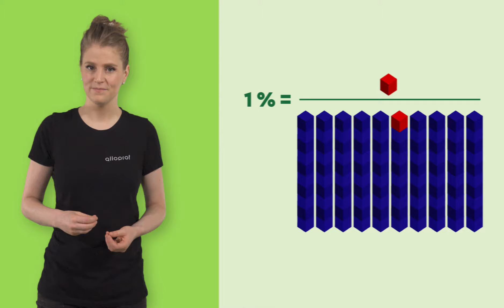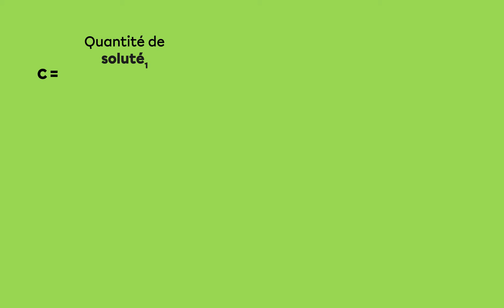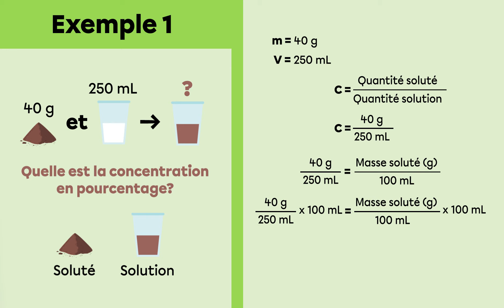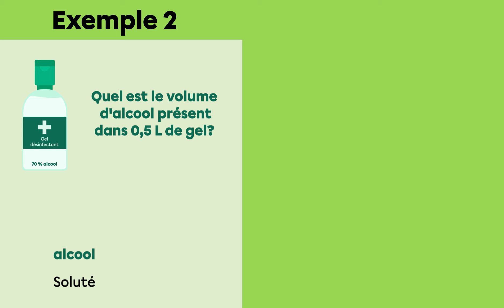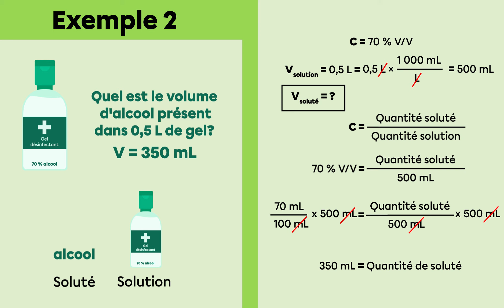La concentration en pourcentage | Sciences et technologies | Alloprof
Comment calculer une concentration en pourcentage?

Valérie t’explique toutes les notions pour comprendre les pourcentages masse/masse, masse/volume et volume/volume.

Découvre toutes les vidéos de sciences et technologies de…

Chapitres :
0:00 La concentration en pourcentage
0:32 Les unités de la concentration en pourcentage
1:14 Le calcul de la concentration avec un rapport
1:35 Les unités du soluté et du solvant
2:05 Exemple de calcul de concentration
3:03 Le calcul de la concentration avec la formule
3:27 Exemple de calcul de volume de soluté

Correction:
2:20 Techniquement, le lait au chocolat n’est pas une solution. En effet, ce n’est pas un mélange homogène, mais plutôt un colloïde. Ceci dit, le concept de concentration se comprend mieux avec un bon lait chocolaté!
2:39 Ici, on devrait entendre « volume de solution » et non « volume de solvant ».